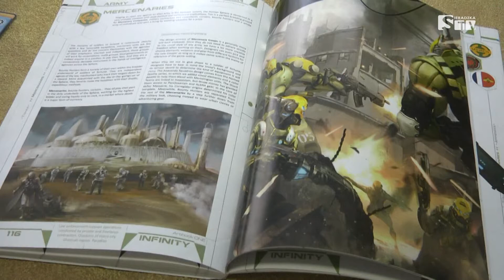Finał Ferii Bez Prądu